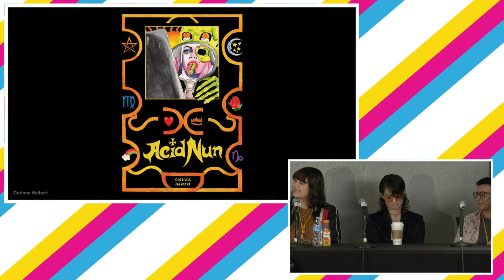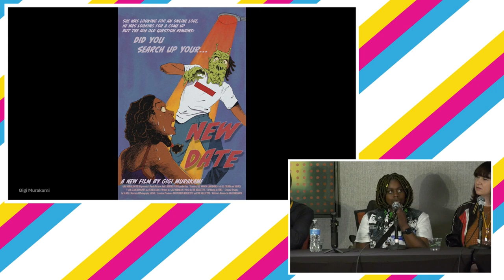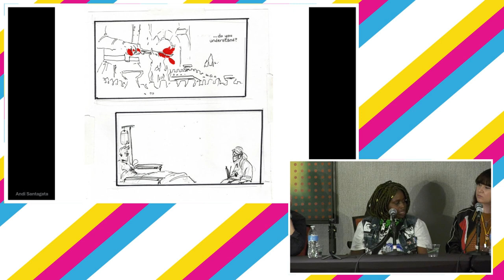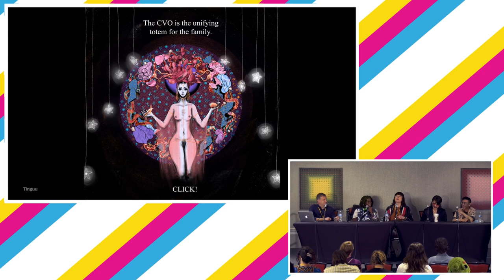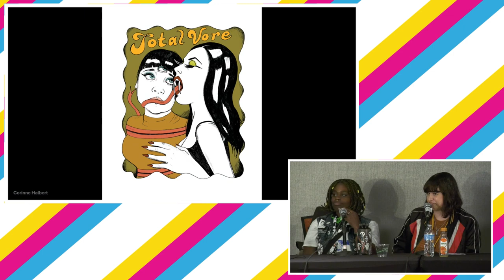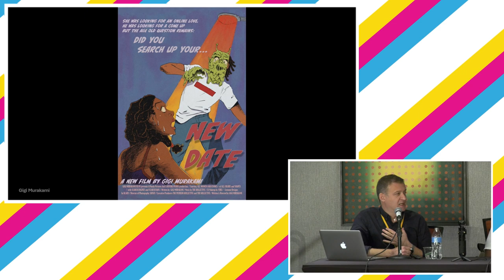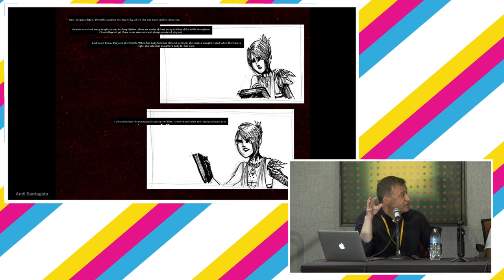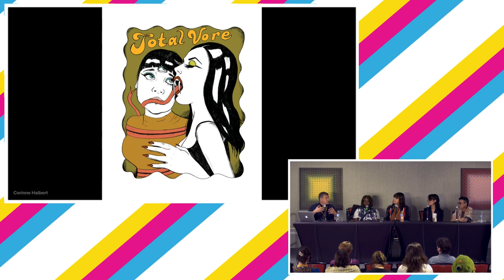SPX 2024: Ripping the Flesh the Viscerality of Body Horror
There are some comics you can just feel, right through the page. Horror comics that rely on graphic depictions of violence and gore do it for a reason, but the reason can vary. For some comics, it can be connected to psychedelia and satire. For others, it’s meant to conjure up the unsettling images of eldritch and Lovecraftian forces. For others, this kind of violence blends with erotica. Some cartoonists can make gore funny. Moderator Peter Rostovsky will discuss how and why Corinne Halbert (Acid Nun, Scorpio Venus Rising), Tinguu (The Cannibals), Gigi Murakami (Resenter), and Andi Santagata (Yennefer’s Body) use gore and violence.

Panelists: Corinne Halbert, Gigi Murakami, Andi Santagata, Tinguu